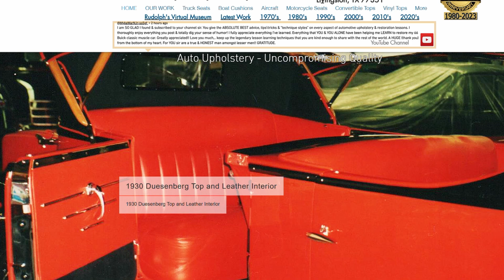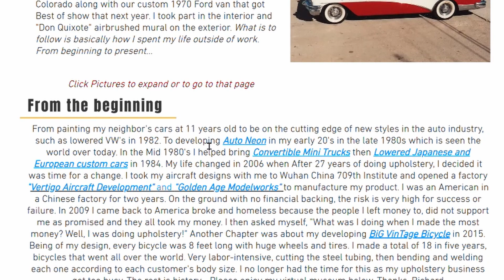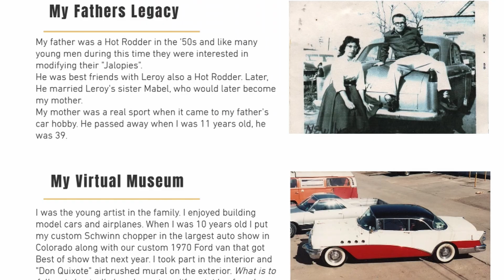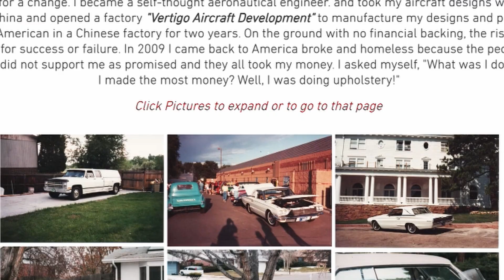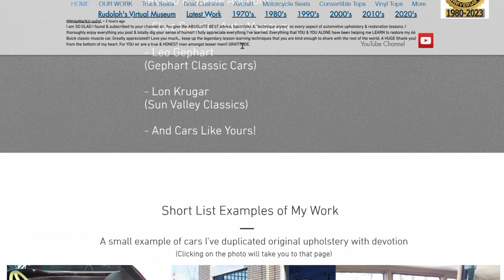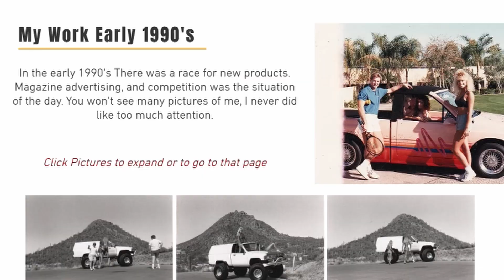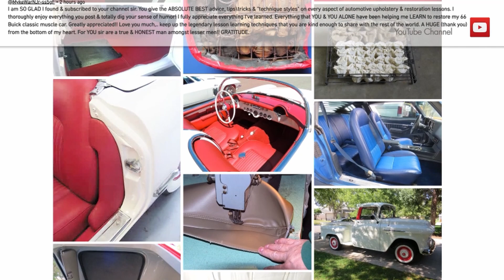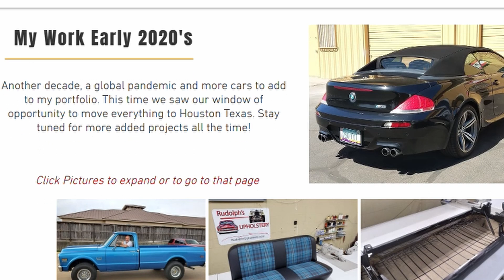Rudolphsupholstery.com Website Tour See 43 years Of My Work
Rudolphsupholstery.com
Hello! This is a video about How to navigate the Rudolphsupholstery.com website. If you're a car guy or gal, You will enjoy seeing 44 years of my work. How To DIY fix a seat bottom cushion repair seat cover upholstery for Chevy, Ford and Dodge pick up and work trucks or most cars. For do it yourself beginners.

Today is the making of seat upholstery with many of the techniques I have used and developed after doing auto upholstery for up to 44 years at this point in my career! I have a working upholstery shop where I do something different every day. I am posting videos often. As ALWAYS, No sponsors were begged to for the making of this video. I paid for everything!